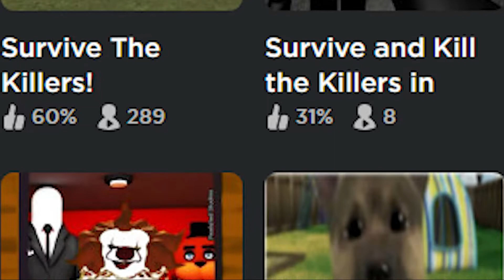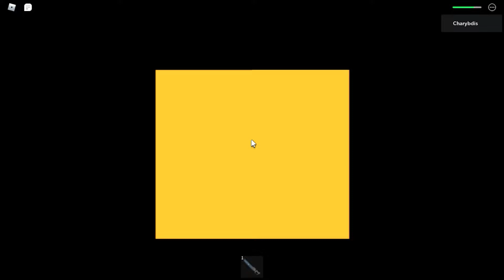Roblox Survive The Killers Changed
Things really changed from 2015 to now. Even the "Survive The Killers" games apparently.